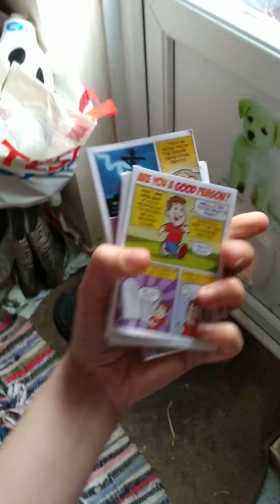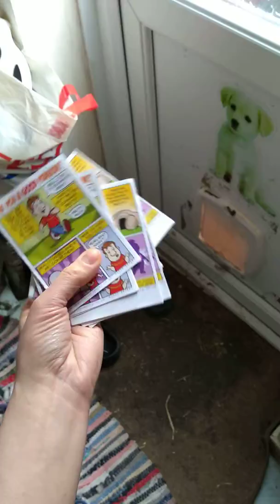Gospel tract mission for the day